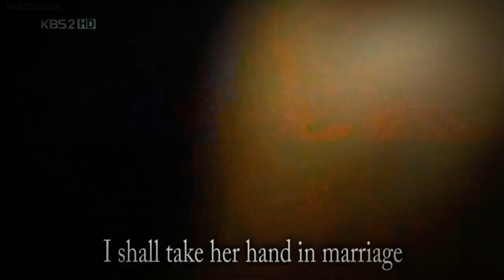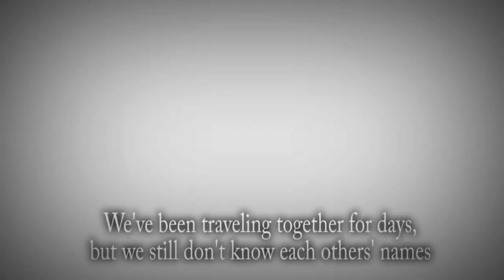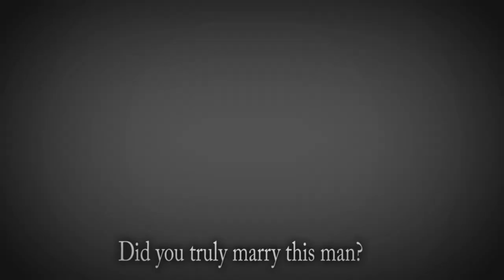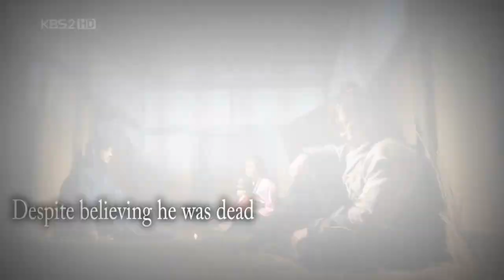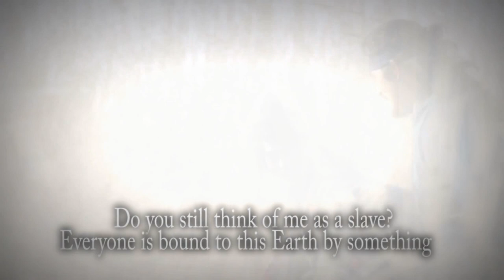The Story of Daegil, Eonnyeon, & Song Taeha ✘ Time [Chuno/Slave Hunters 2010]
If you haven's seen Chuno (Slave Hunters), you must. This is my absolute  favorite Korean Drama and not enough people know about it. I randomly came across it on Amazon prime and obsessively watched all 24 episodes in a matter of days (mind you, each episode is over one hour). Due to my love and adoration for this epic kdrama, I decided to make this video which summarized the main love storyline (of course there is PLENTY of additional storylines and events happening within this 24 hour, 24 episode show, but here is an 8 minute condensed version of Daegil, Eonnyeon, and Song Taeha's love story). If you don't have 24 hours to spare, this can save you from watching all 24 hours, but I still recommend you begin this drama after seeing this video because this show is just amazing. I think this will forever be my favorite Kdrama and maybe it will become one of yours. Truly, it is tragically beautiful and it bums me out that not enough people know about it or have seen it.

Song: Time
Album: Inception soundtrack
Show: Chuno (Slave Hunters) 추노
Year: 2010